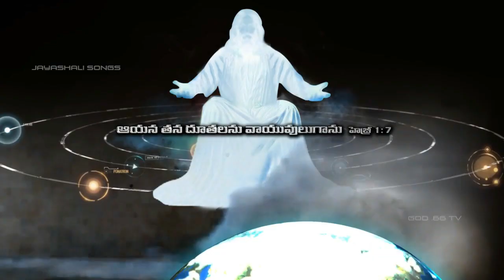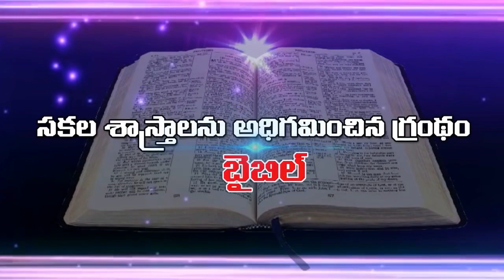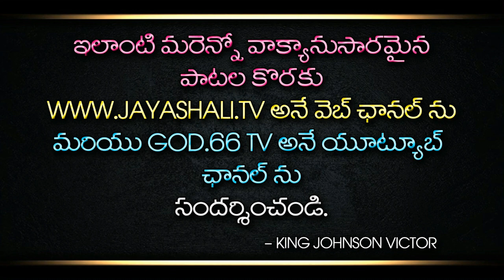శాస్త్రవేత్తలను చూసి దేవుడు ఆనందించగలరా ? | Scientists Ni Choosi Dhevudu Anandhinchagalara ?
శాస్త్రవేత్తలను చూసి దేవుడు ఆనందించగలరా ?
Scientists Ni Choosi Dhevudu Anandhinchagalara ?